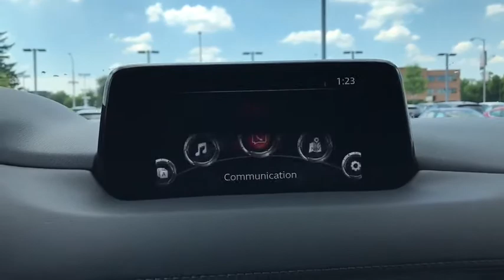2020 Mazda CX-5 near me Libertyville, Glenview Schaumburg, Crystal Lake, Arlington Heights, IL 20332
Machine Gray New 2020 Mazda CX-5 available near me in Libertyville, Illinois at Napleton Mazda Libertyville. Servicing the Glenview, Schaumburg, Crystal Lake, Arlington Heights, IL area.
2020 Mazda CX-5 Touring - Stock#: 20332 - VIN#: JM3KFBCM7L1807655

24/30 City/Highway MPG 2020 Mazda CX-5 Touringbr2020 Mazda CX-5 Touring AWD Machine Gray Metallic CX-5 Touring, 4D Sport Utility, SKYACTIV 2.5L 4-Cylinder DOHC 16V, 6-Speed Automatic, AWD, Machine Gray Metallic, Black Artificial Leather, Auto Dimming Rearview Mirror w/HomeLink, Bose 10-Speaker Audio Sound System, Power Rear Liftgate, Power Sliding-Glass Moonroof w/Interior Sunshade, Touring Preferred Equipment Package. Recent Arrival! 6-Speed Automatic SKYACTIV 2.5L 4-Cylinder DOHC 16Vbrbr24/30 City/Highway MPGbrbrbrAs a premier Illinois Mazda dealer, we have a huge selection of new and used vehicles from which to choose. Napleton Mazda online and offline customers enjoy vehicle specials every day. We offer Mazda service & parts, an online inventory, and outstanding financing options, making Napleton Mazda a preferred dealer serving Libertyville, Chicago, Algonquin, Antioch, Arlington Heights, Barrington, Buffalo Grove, Crystal Lake, Deerfield, Des Plaines, Dundee, Elgin, Elk Grove Village, Evanston, Fox Lake, Glenview, Grayslake , Gurnee, Highland Park, Hoffman Estates, Kenosha, Lake Forest, Lake Zurich, Lincolnwood, Mchenry, Mount Prospect, Mundelein and Niles area Mazda buyers. Ready to set up a test drive? Visit our Chicago area Mazda dealership in Libertyville, IL today.